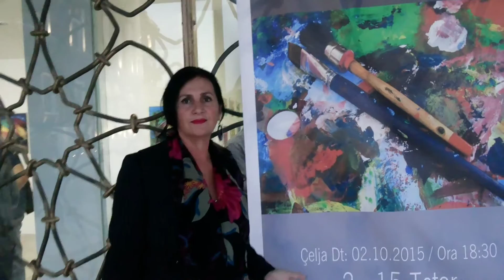Perikli Shuli....... Flutura Maçi expozita e piktures. Durres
Sot ne dat 2 tetor 2015 Flutura Maçi dhe Murat Zeka hapen expozit pikture ne qytetin e bukur bregdetar Durres